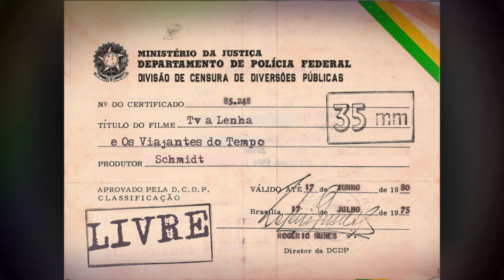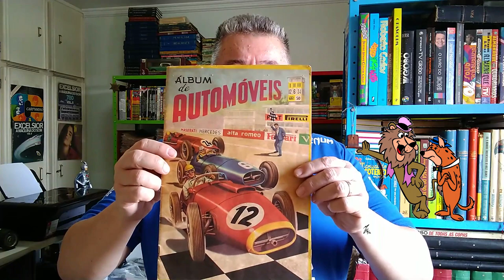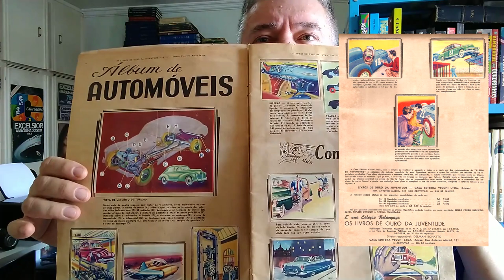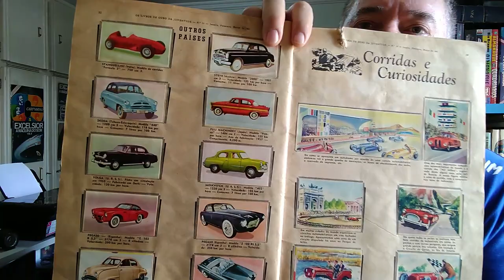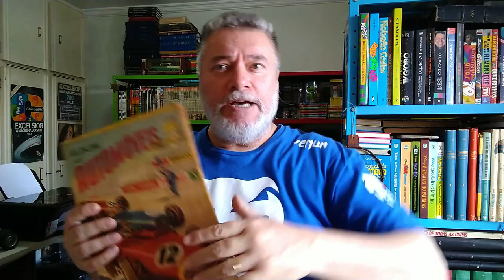ALBUM DE FIGURINHAS AUTOMÓVEIS 1961 - BRINDE DO PRÓXIMO SORTEIO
ALBUM DE FIGURINHAS AUTOMÓVEIS 1961 - BRINDE DO PRÓXIMO SORTEIO NO PROGRAMA TV A LENHA E OS VIAJANTES DO TEMPO

- SORTEIOS DE GIBIS, REVISTAS ANTIGAS, DVD's, CD's E MUITO MAIS. NÃO SE ESQUEÇA DE DEIXAR SEU COMENTÁRIO E DE SE INSCREVER. SÓ PARTICIPARÁ DOS SORTEIOS, QUEM DEIXAR

-DEIXE SEU COMENTÁRIO COM SUA OPINIÃO, SUGESTÃO E BATE-PAPO

-CLIQUE NO DESENHO DO SINO AO LADO DO BOTÃO INSCREVER-SE P/ RECEBER NOTIFICAÇÕES QUANDO UMA NOVA POSTAGEM FOR FEITA

- NÃO SE ESQUEÇA DE DEIXAR O SEU "POSITIVO" PARA O CANAL